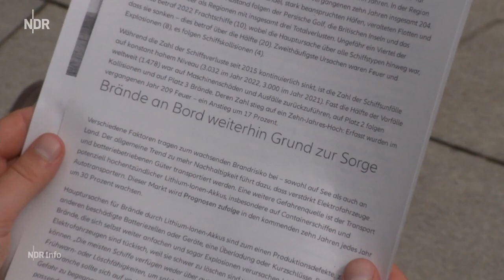Mehr Vorschriften für Transport von E-Autos auf See geplant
Die Weltschifffahrtsorganisation IMO hat Sicherheitsvorkehrungen für den E-Auto-Transport auf Schiffen "ganz oben auf der Tagesordnung". Die in Brand geratene "Fremantle Highway" liegt zunächst weiter vor Schiermonnikoog.